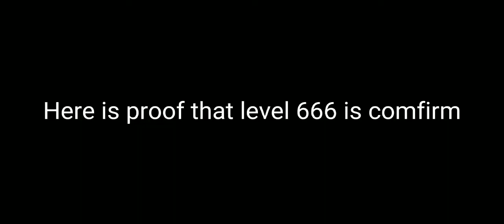Apeirophoboa Level 666!?!?!?!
Apeieophobia

Polaroid Group